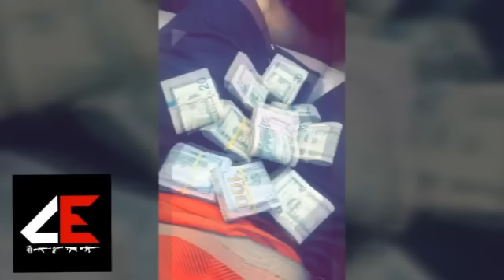El Jimmy Galvan V2 - (el comando exclusivo) - El Makabeliko